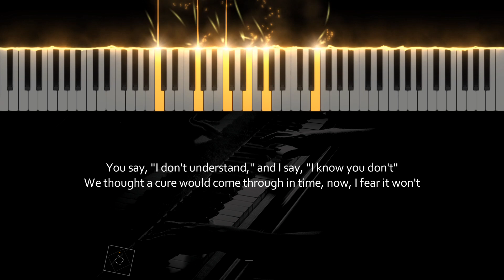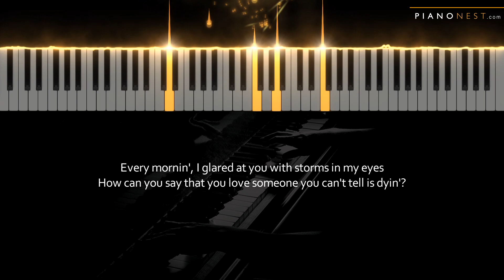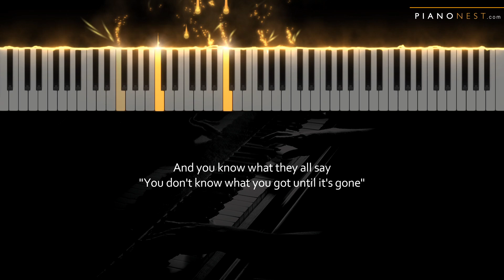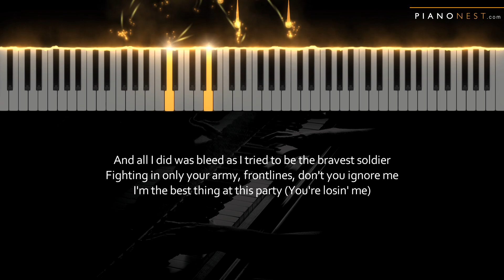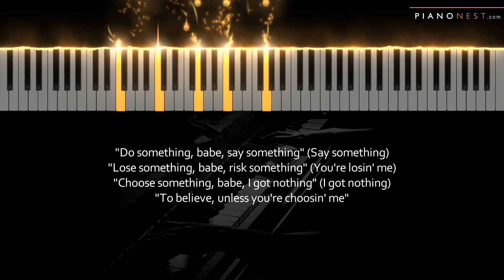Taylor Swift - You're Losing Me - Piano Karaoke Instrumental Cover with Lyrics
Tempo: 103bpm
Key: C